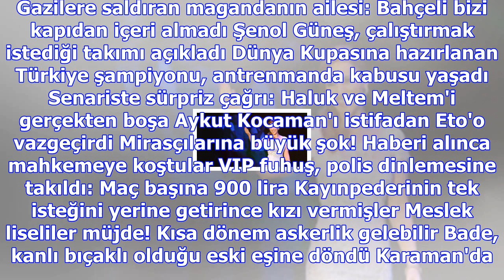Milli savunma bakanlığı, gazileri darp eden saldırganlardan şikayetçi oldu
Haberler » Güncel » Haber Milli Savunma Bakanlığı, Politika, Güncel Milli Savunma Bakanlığı, gaziler...